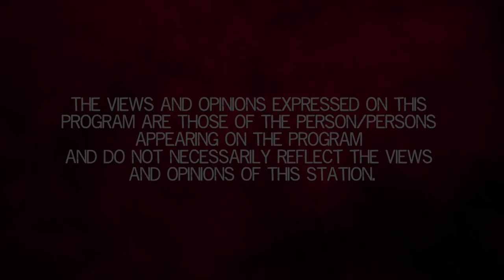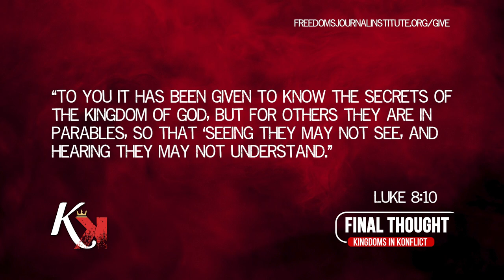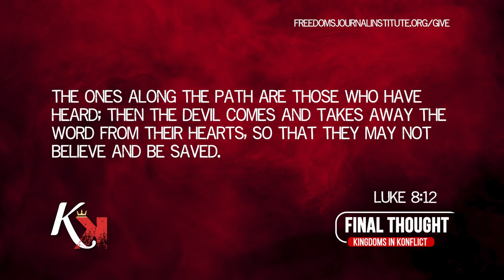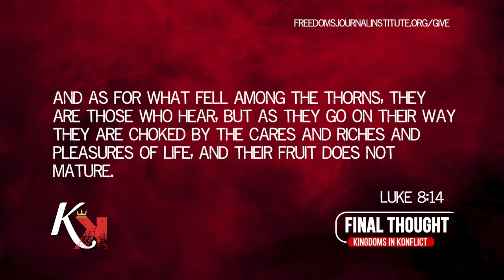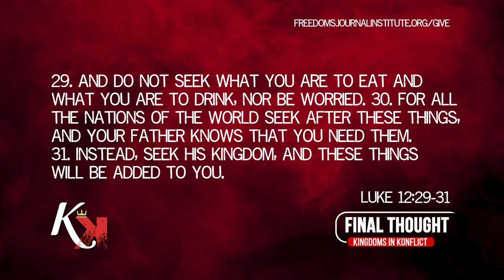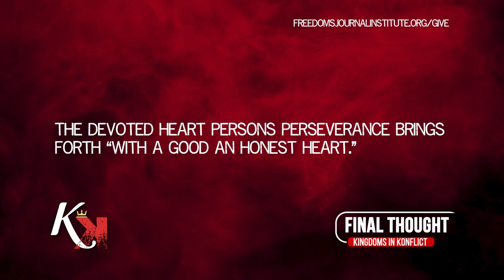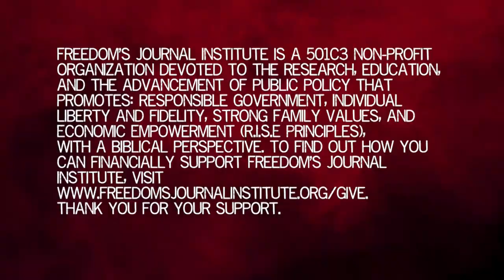The Key to upward mobility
What is the key to upward mobility? What does it look like? We’ll talk with Ian Rowe, Senior Fellow for Education, Upward Mobility, Family formation, and adoption at the America Enterprise Institute. Mr. Rowe will address these questions and more.